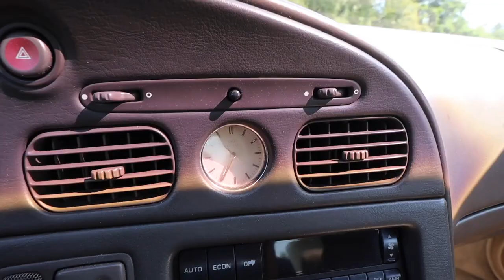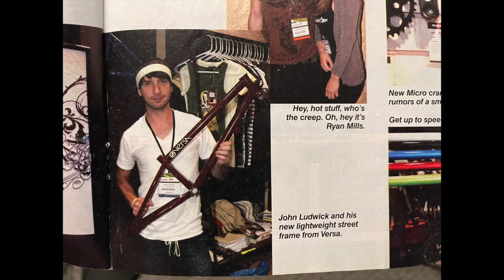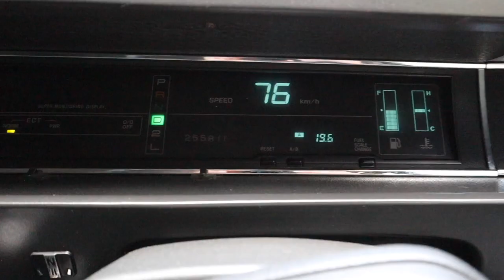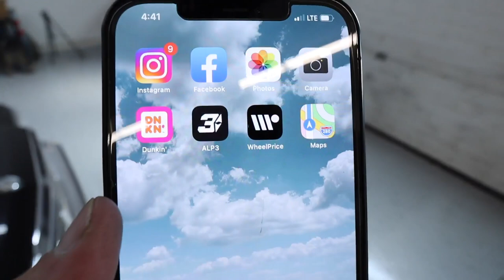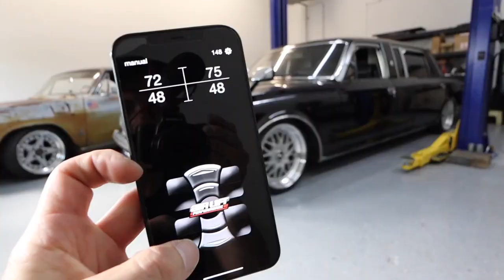Taking My Bagged Long Wheelbase TOYOTA CENTURY Out Of Winter Storage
Get your Ludwick's Garage and The Governors Club gear here!

Support the supporters of this build!